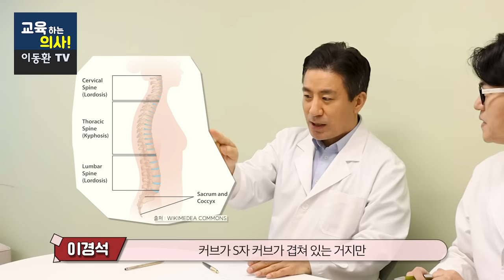거북목-일자목-뒷목-어깨 통증 간단하게 해결하는 방법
거북목 일자목 때문에 뒷목과 어깨가 아프다면 바로 해결하는 방법을 알려드립니다. 거북목에도 좋습니다. 비싼 목 견인기 사지 마세요. 집에서 이렇게 해보세요.
00:00 일자목 때문에 생기는 증상들
01:04 일자목을 견인기로 고칠 수 있을까요?
03:11 목에 좋은 베개가 있을까요?
04:58 적절한 베개 높이는?
07:16 일자목의 치료가 어려운 이유는?
09:18 경추 건강에 좋은 수건 운동법
12:00 운동 시간과 횟수는?